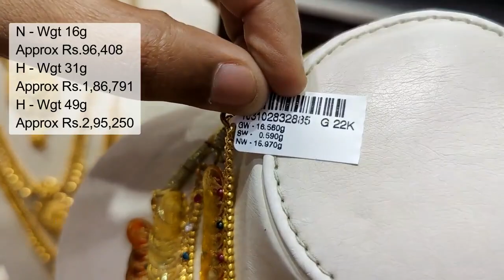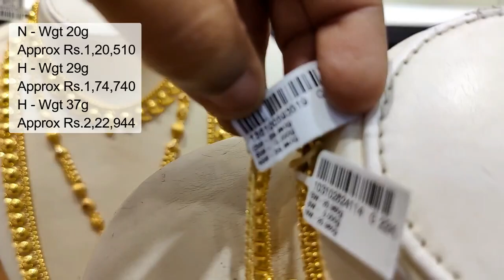Kalyan Jewellers Light Weight wedding Sets with Price/Kerala Bombay Coimbatore Wedding Sets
Shop Address:
Kalyan Jewellers
6 & 6A, Sir Thyagaraya Rd, opp. Kaasi Arcade,
JJ Nagar, T. Nagar, Chennai,